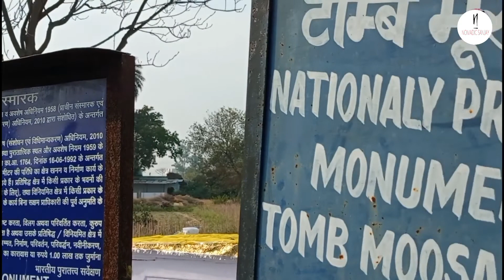musabagh ka kila | captain baba ki mazar | मूसाबाग का किला लखनऊ | by nomadic sanjay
hello guys ...
I am nomadic sanjay .
this video is made in lucknow musabagh kila and captain baba mazar.